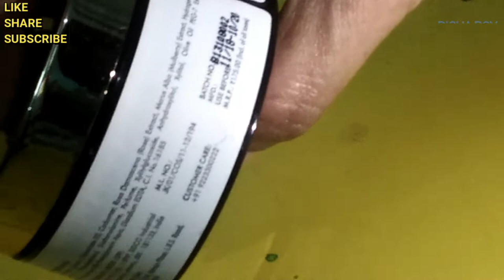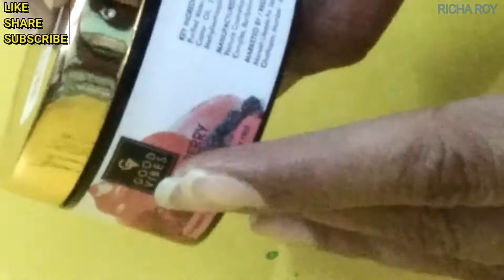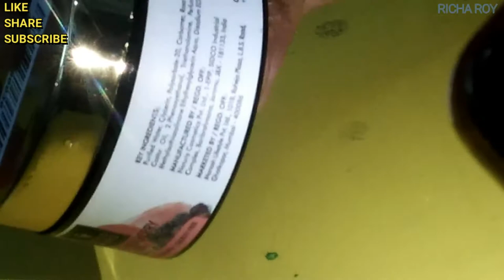Product Reivew and Demo of Good Vibes Rose Gel & NYbae White Kohl Eye Pencil | Richa Roy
Product Review and Demo of Good Vibes Rose & Mulberry Gel and NYbae White Kohl Eye Pencil | Richa Roy